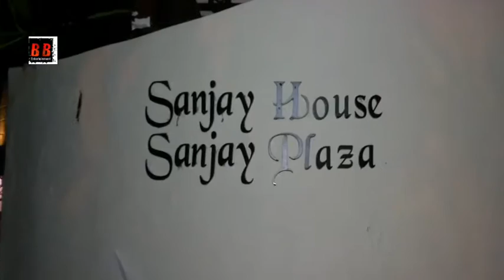Bollywood Celebs Attend Sanjay Khan's Grand Party